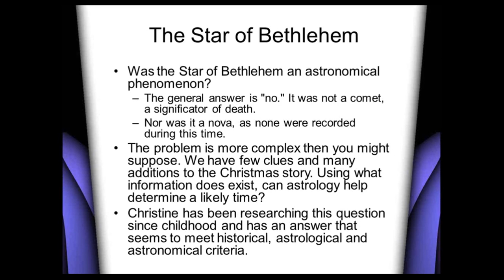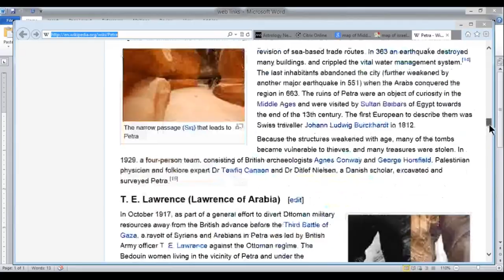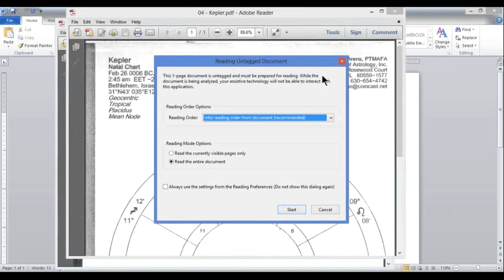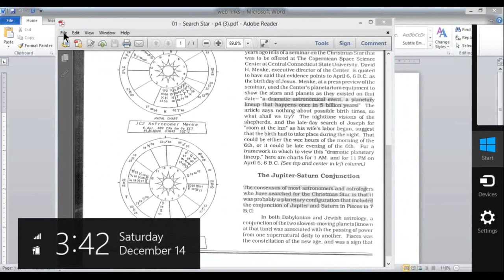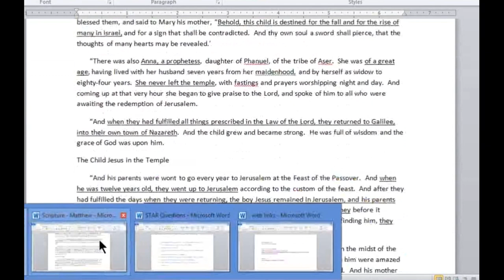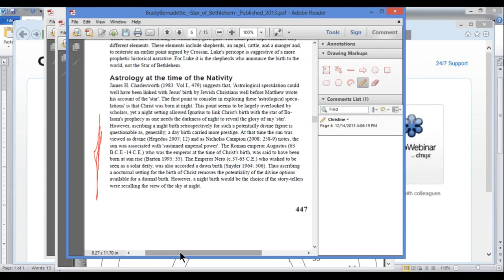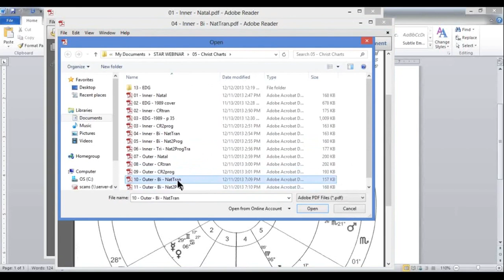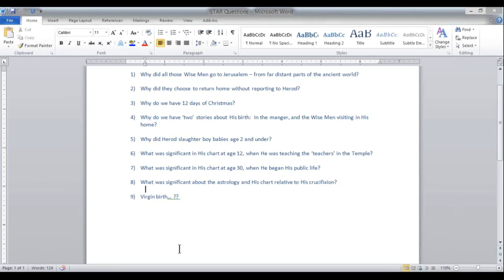The Star of Bethlehem: An Astronomical and Astrological Analysis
Join Christine Arens in this fascinating presentation.

Recorded 2013